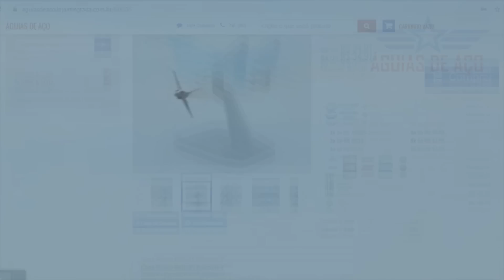Sobre caças JF-17, congressista dos EUA ameaça: "Argentina está fazendo pacto com o diabo!"